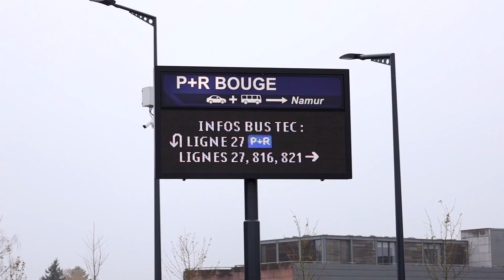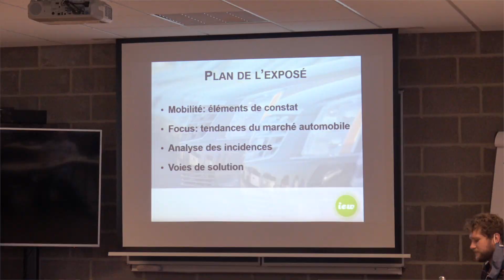Transition écologique: la mobilité, une priorité!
Se préoccuper de mobilité, c’est également agir en faveur du développement durable tout en veillant au bien-être des travailleurs et aux impacts sur l’entreprise.  La cellule mobilité de la CSC forme et accompagne les délégué.e.s sur ces questions.